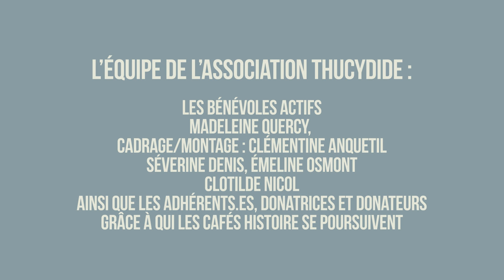Robespierre. La fabrication d’un monstre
EN RAISON D'UN TROP GRAND NOMBRE DE PROPOS INSULTANTS ÉCHANGÉS SUR CETTE VIDÉO, LES COMMENTAIRES ONT ÉTÉ SUPPRIMÉS. LES VIDÉOS DES CAFÉS HISTOIRE NE SONT PAS DES LIEUX DE DÉBATS HAINEUX ET RÉVISIONNISTES.

ENCORE DES CAFÉS HISTOIRE ? Vous pouvez nous soutenir pour que ça continue

Un Café Histoire de l’association Thucydide avec l'historien Jean-Clément MARTIN, auteur de l'ouvrage "Robespierre. La fabrication d’un monstre".

Ce Café Histoire sur Robespierre s'est déroulé le mercredi 18 janvier 2017 au café / restaurant Le Balbuzard, 54 rue René Boulanger, 75010 Paris.

60 minutes d'une conférence d'un haut niveau accessible à tout public.